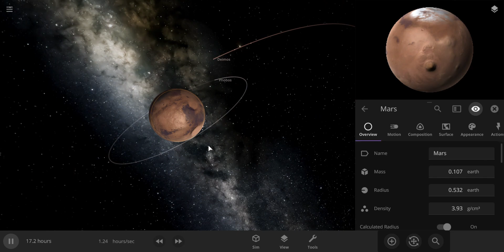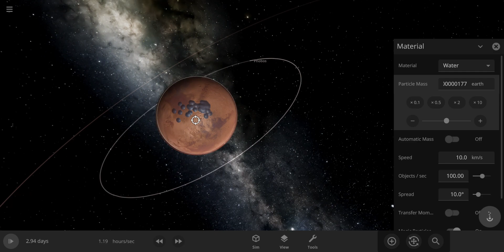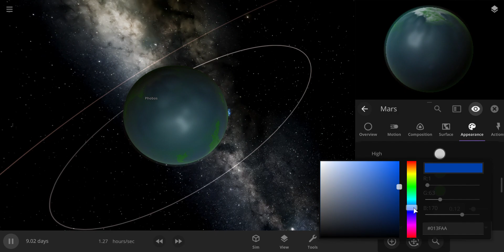Look I terraform Mars - Universe Sandbox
The live Mars